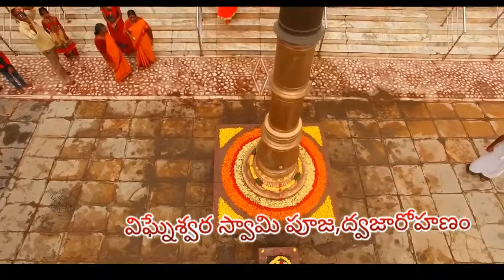Sri Markendeshwara Swamy Temple Invitation by Praveen Kumar Boga (Avani Cretions)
Sri Markendeshwara Swamy Temple Invitation  Promo made by praveen kumar boga (Avani Creations)
Praveen Kumar boga
Avani Creations Founder